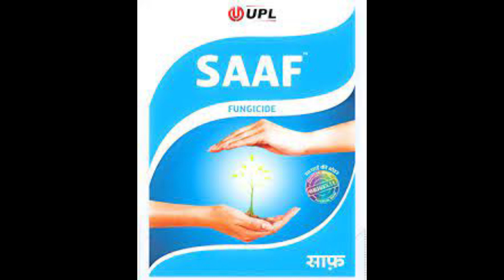ग्वार खेती कैसे करे | gawar ki kheti | gawar ki kheti kaise kare | cluster bean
gawar ki kheti kaise karte
gawar ki kheti
gawar
gawar ki kheti Rajasthan
gawar ki kheti kaise kare
guwar
Kumar ki kheti kab Karen
cluster Bean farming
cluster Bean
cluster Bean disease
cluster Bean farming in India
gawar ki kheti kaise karte hain
ग्वार की खेती कैसे करे
gawar ki kheti kaise karen
cluster Bean seed germination
gawar ki kheti Kaise hoti hai
ग्वार में कौन सी स्प्रे करें
ग्वार की उन्नत किस्में
राजस्थान में ग्वार की खेती
ग्वार बीज का भाव
ग्वार की खेती pdf
ग्वार में खरपतवार नाशक दवा
ग्वार खेती कैसे करे gawar ki kheti#gawar ki kheti kaise kare# cluster bean#indiantechnicalfarming gawer gaur gaurkikhetikaisekare guarkikhetiinhindi guarkikheti guarkikhetikaisekare gwarkikheti guarkitopvariety gawerfalikikheti ग्वार की खेती कैसे करे ग्वार मे कोन से स्प्रे करे ग्वार की उन्नत किस्म